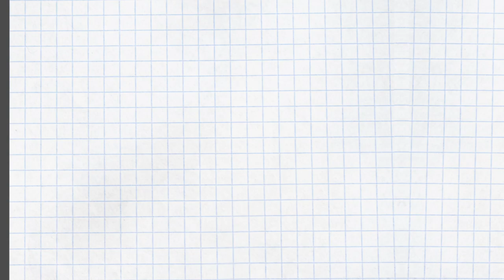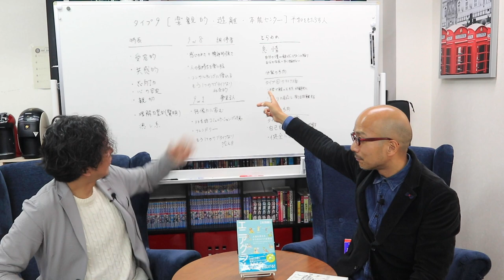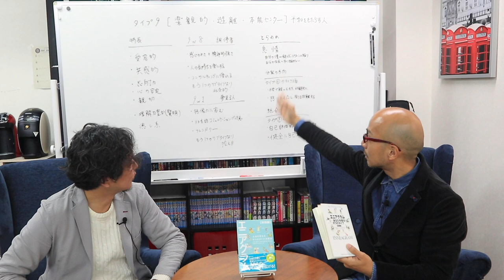エニアグラム タイプ9「平和を好む人」の特徴 〜vol.14 エニアグラム タイプ9のガイドライン〜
穏やかで人に安心感を与え、全体の空気を察知し、平和な場を大切にするタイプ9。遊離タイプなため控えめなところがありますが、創造性にあふれ情熱もあります。

エニアグラムを象徴する図で頂点に君臨するタイプ9ですが、多くの書籍で指摘されているのは、全タイプの中で最も他のタイプと同化し、タイプ9らしさを見失っているということ。それは子供の時に感じた「自分が手がかからなければ」「自分が多くを求めなければ」と“姿を消す”ことで調和を保つ術を忍耐と受容の上で学んだため、自己主張すると現在の平和が維持できないと感じてしまうから。

タイプ9を自認するT隊長曰く「なんでも受入れてしまうんです。それもあり、これもイイねと」

本能センターのため、8、9、1の本能タイプの中で最も大きな「怒り」を抱えていますが、楽観と忍耐のフタでその「怒り」をまったく見えない闇の中に隠し、最も「怒り」から離れてしまっています。

タイプ6の二等兵（ハゲの方）からすると、統合の方向なので見習うべきなのですが、頂点への道はなかなか厳しそうです。T隊長の楽観な感じがすごい。